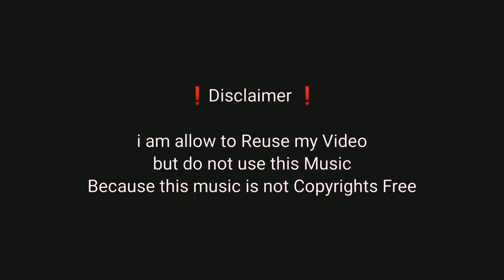𝗖𝗶𝗻𝗲𝗺𝗮𝘁𝗶𝗰 𝗣𝗲𝘁𝗿𝗼𝗹 𝗣𝘂𝗺𝗽 || Miramar BGMI (PUBG) Copyrights Free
i m allowed to my work as Reuse Cinematic footage ( Video )
Because i know Cinematic Shots are not Easy to Shoot and Editing for Everyone,
that's why i Decided ,
i will make Cinematic Video for you all.

1st  You cannot claim this Cinematic footage is your or sell someone

3rd You have to Give Proper Credit in Your Title & Description ↓↓↓↓↓↓↓↓↓↓↓↓↓↓↓↓↓↓↓↓↓↓↓↓↓↓↓↓↓↓

Use Hashtag on Tittle

1️⃣🔑 The password will showing
on the upper right corner as a card

2️⃣ The password consists of 6-digit numbers,
 and will appear separately 2times

3️⃣ Go to website and fill the Combination

Example 123***
                 ***456
[ 123456]

❗ important do not skips videos otherwise you will miss the Password

Record / Editing
Device - POCO F1
software - KINEMASTER

Don't need to Read

pubg trailer, pubg trailer , playerunknown's battlegrounds , battle royale , pubg dance , pubg emotes , pubg esports , pubg gun ,
pubg mobile ,pubg song ,
pubg mobile trailer ,pubg trailer ,
pubg trailer gameplay ,
pubg trailer mobile ,
trailer de pubg mobile ,
trailer pubg ,